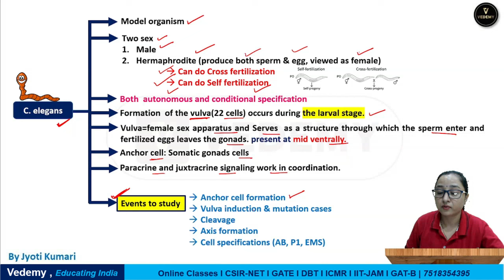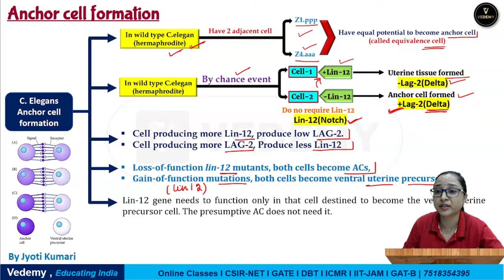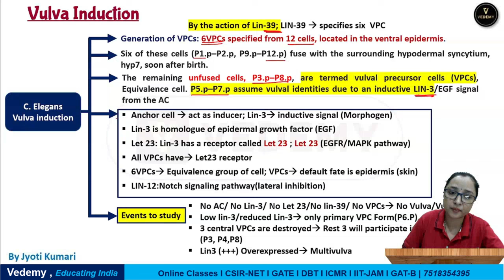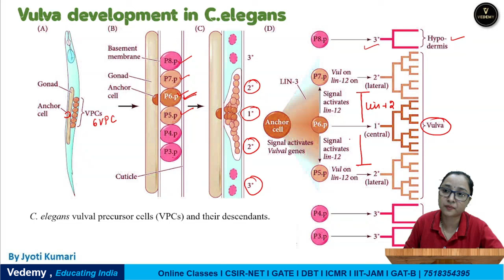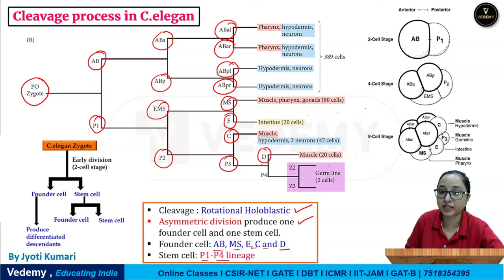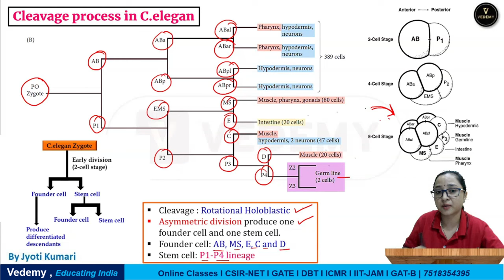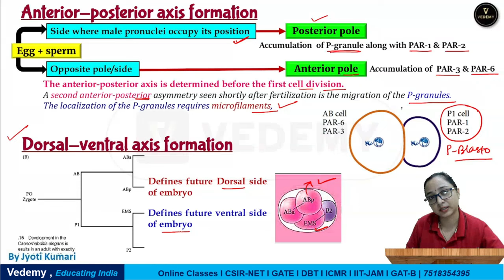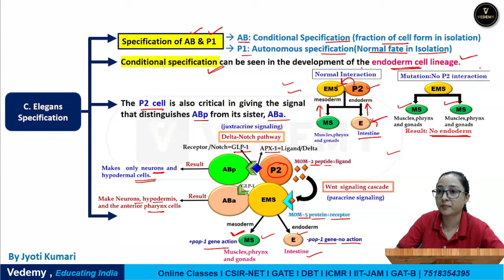C. elegans | Developmental Biology | Quick Learning with Mind Map | Jyoti Kumari | CSIR | GATE |DBT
Master the essentials of C. elegans in developmental biology with this quick, mind map-based guide by Jyoti Kumari. Perfect for CSIR-NET, GATE, and DBT exam prep!

GATE LIFESCIENCE
GATE Biotechnology
ICMR JRF
NTA Score
GATE BT Preparation
Bioprcocess Engineering
Bioinfomatics